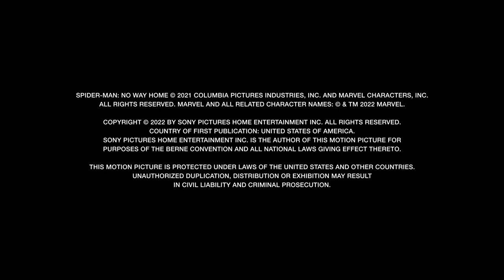Coreografía de la acción a través del multiverso - Documental de Spider-Man: No Way Home Subtitulado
El trabajo de George Cottle como coreógrafo en las escenas importantes de acción, habiendo trabajado anteriormente con Christopher Nolan en The Dark Knight Trilogy, Inception e Interstellar, entre otras.